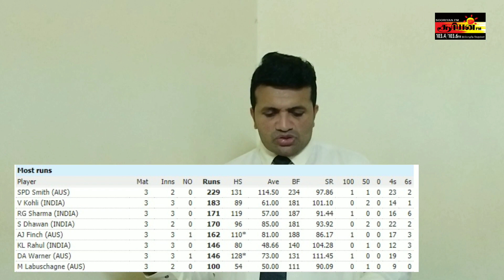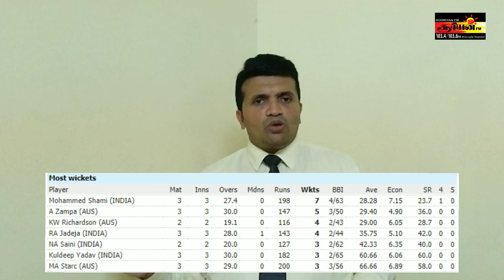India vs Australia ODI Series | Dhoni, Pant முடிவு ? கோலியின் இந்தியா காட்டிய வலிமை | ARV LOSHAN